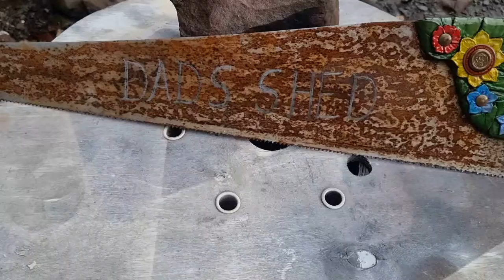Making A Sign From An Old Spear & Jackson Saw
Hi everyone! It's been a while but I'm back! Thank you so much!

I've had this old Spear & Jackson saw in my workshop for a while now. It was gifted to me by an older guy who lives I'm my town. Unfortunately it has never been usable due to the teeth being out of line.

I've followed a fellow carver @CarvingFusion (If you haven't seen this channel you should go have a look. his wood spirits are amazing!)from the start of my carving journey. I've taken one of his ideas and put a bit of my style into it. I think it turns out quite well.

in this video I use diamond burrs to do the carving with my rotary tools.
Paints are just acrylic paints from tubes.
I used a matt clear coat to protect the whole piece.

Off camera I used a mix of
Hydrogen peroxide 8parts
White Vinegar 2 parts
1 tbsp to a cup of the above 2 liquids
if you clean the steel with degreaser, rub down with a sandpaper (100grit works well), then spray the mix onto the metal and leave it. It will rust the metal in minutes.

I think you will agree that it all came together nicely and makes for a great sign.

Jude x